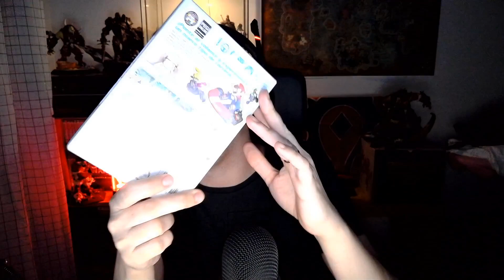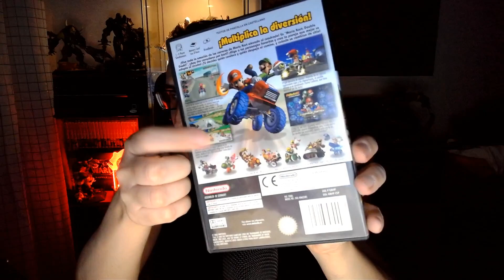WoW SHADOWLANDS (BETA) // Road to 60 CHAMAN MEJORA #4 ("sin casi spoilers")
Shadowlands
Road to 60
Chaman
Mejora
Español
Comentado

WoW Shadowlands
Shadowlands nueva zona
Shadowlands zona incial
Shadowlands alfa
Shadowlands beta
Alfa Shadowlands
Beta Shadowlands
Noticias Shadowlands
Torghast guia
Torghast ubicacion